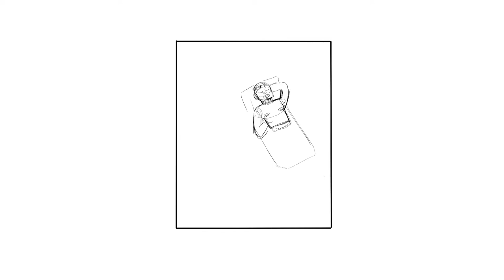FRANK OCEAN Artwork “Sweet Life” Made in Procreate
Made an artwork inspired by the albums by Frank Ocean

I accept commissions!

PEAZE OUT! Take passion with eaze!